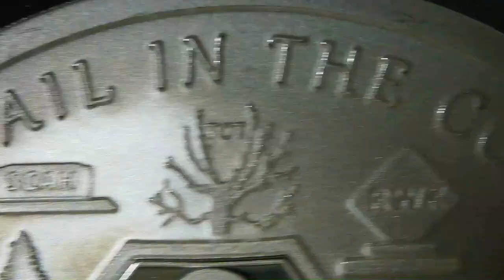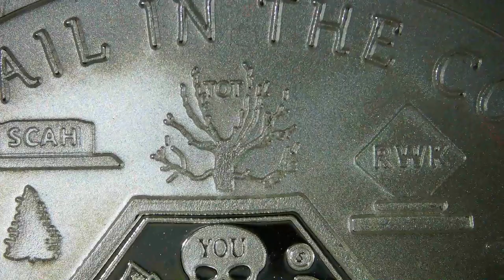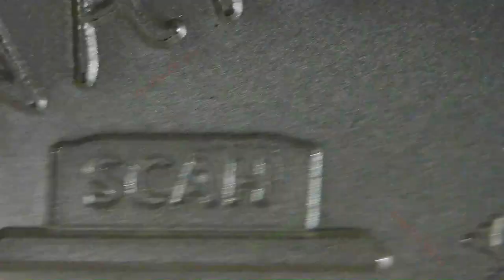~2010-2013 - Last Nail in the Coffin / Toxic Series #3 / Chautauqua Silver Works / Re-Release BU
~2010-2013 - Last Nail in the Coffin
Toxic Series #3 (re-release)

BU Finish / 1oz .999 Silver Round

This is the re-released version. 2010 is when the Toxic series begain? Maybe.